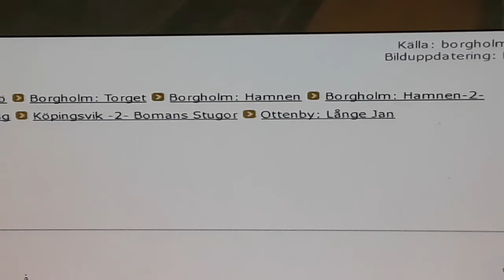0006 Planet Nibiru/Dance of the Anunnaki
𒀭 There is a song called " walk like an Egyptian",This is how the Anunnaki walks or moves.It is a part of their movement,speed and the dynamics.What we see  in this video is what our conception of things are and thus when we encounter beings from other dimensions our mind comprihend only the outer edge of the movement of Nibiru System and can not explain or see other stuff outside our matrix   Remeber planet of love is Nibiru.God bless you all. In Jesus name.